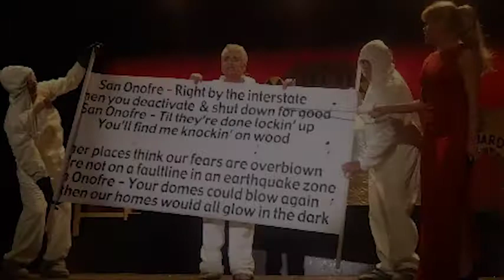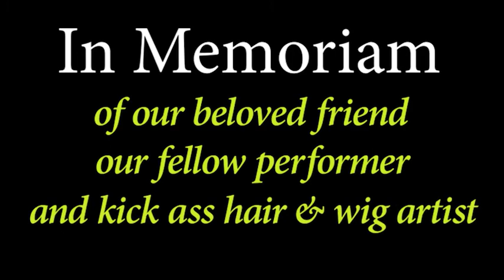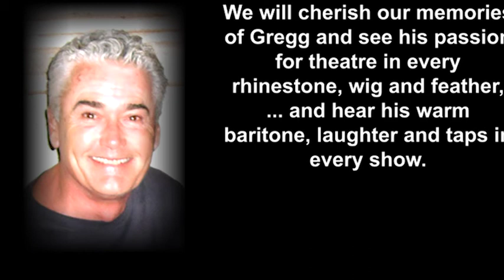Gregg Barnette Memorial Pictorial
A photo tribute to our beloved Gregg Barnette